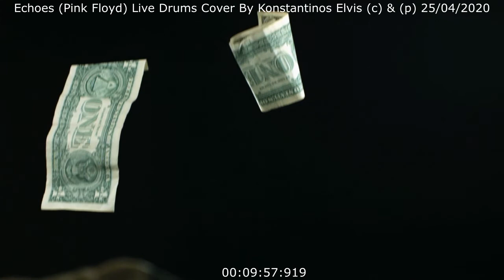Drums Cover Pink Floyd - Echoes (2006) 🤘🤘🤘♣️♠️♣️♠️🤘🤘🤘